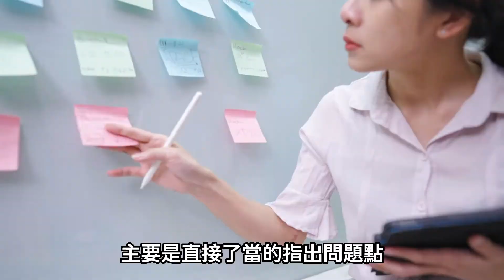找個猶太人一起開會 [創業大富翁] [蔡仁松] 效率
這一集教你如何融合和諧雙贏與有話直說的兩種看似矛盾的文化，讓團隊能夠敏銳察覺問題，避免錯誤，但也能有和諧的團隊關係，特別是讓開會都能成功有效率。主要是，會議當然一定要有決議，而且之後要執行才會有意義，但絕不應該是「蓋橡皮圖章」的形式會議。除了決議以外，會議有一個很重要的功能是讓各方的意見、看法能匯集與討論，讓決議能夠更周全，避免盲點與問題，提高執行的成功率。關鍵在於：「沒有反對意見的會議基本上是沒有意義的」。